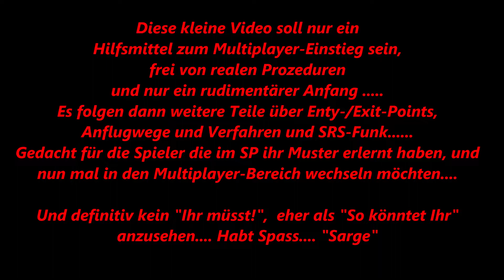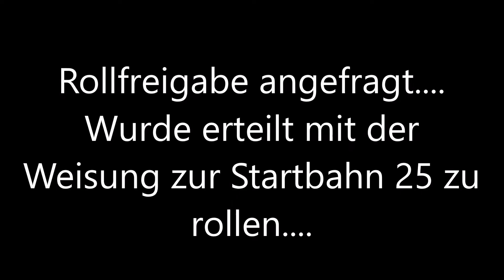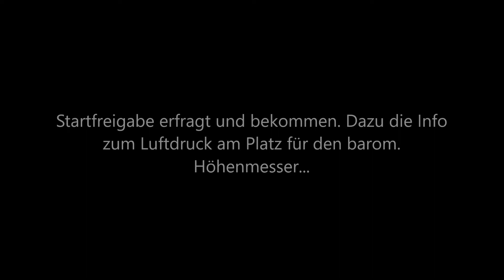DCS-Multiplayer Basic's Part One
Moin zusammen,
in diesem kleinen Clip möchte ich euch Hilfestellung zum Verhalten am Flugplatz auf einem Multiplayer-Server wie dem "Turtle-Server" geben. Da DCS in erster Linie Spaß machen soll, ist das nicht als "Muss so gemacht werden" anzusehen. Gibt genug Gruppen wo in Wild-West-Manier gestartet und gelandet wird.
Aber so kann es gemacht werden, und wenn man sich ein wenig damit befasst, ist es nicht schwer und kann sogar Spaß machen in der Gruppe.

Grüße
SvenK. / "Sarge"